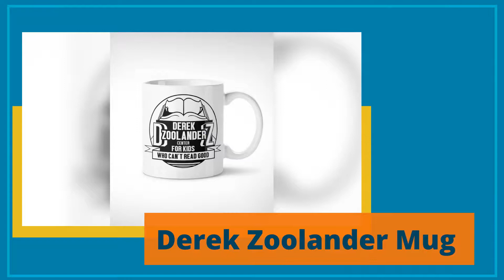Zoolander - Furniture, Home Decor, Interior Design & Gift Ideas 💡 🐢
🐄 🏁 Being an experimental comedy film, Zoolander can be downright weird at times. You can find that even with the way they created their sets. There is a good mix of retro, contemporary, and neo-futuristic everywhere.

No matter where you look, the mix of all these design elements can be a little jarring but not unpleasant. It creates a unique look which you might want for your own space.